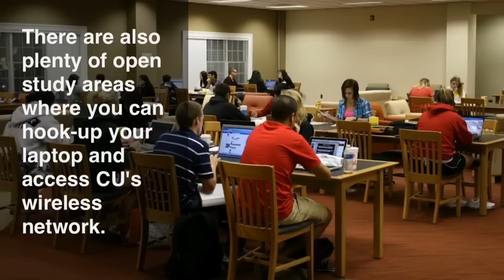Wiggins Memorial Library Video Tour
This video briefly highlights some of the study spaces, resources, and services provided at Campbell University's Wiggins Memorial Library.